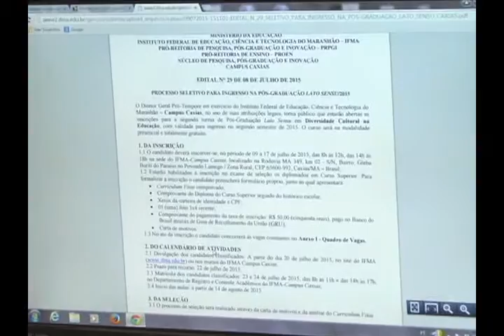IFMA está com inscrições abertas para especialização em Diversidade Cultural na Educação